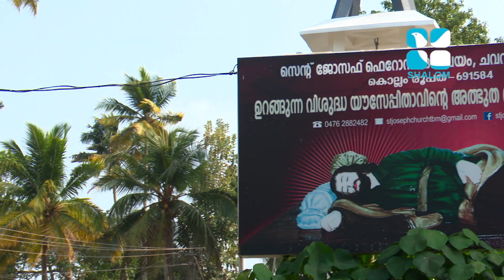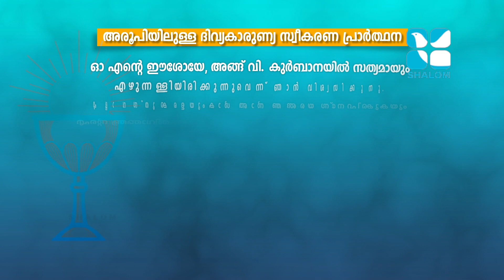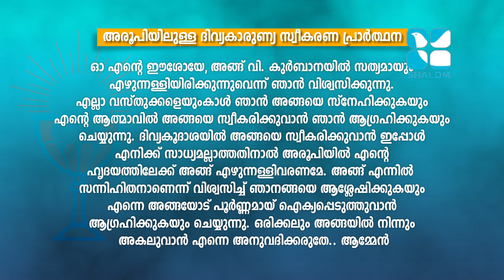Holy Mass | Latin Rite | Fr Daiju Thoppil | MARCH - 21- 2021 | ShalomTV